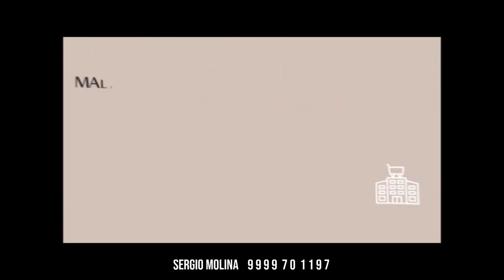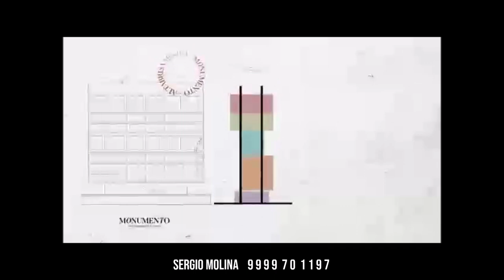DEPARTAMENTOS EN VENTA ALTABRISA MONUMENTO MERIDA YUCATAN